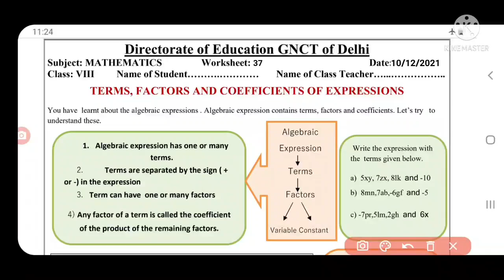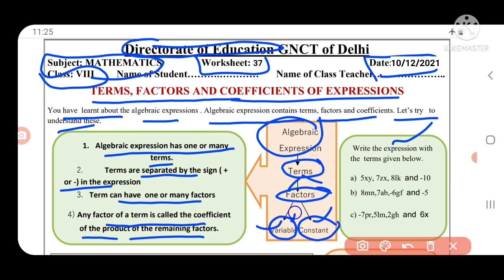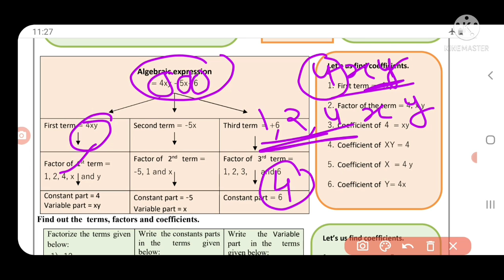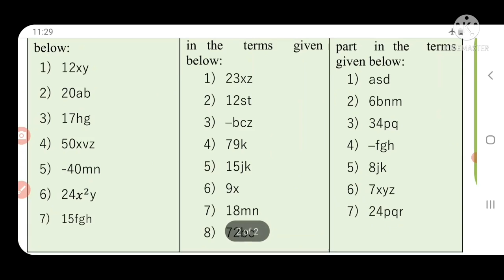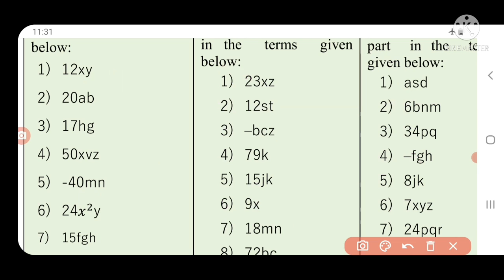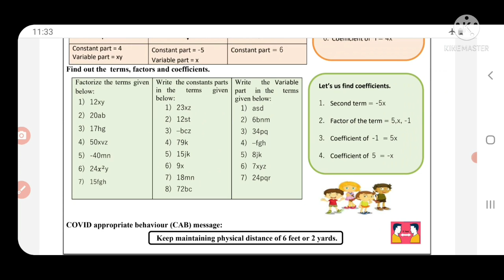maths worksheet 37 class8 (10/12/21) English medium| class8 math worksheet37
mathsworksheet37class810december2021
class8mathsworksheet3710december2021
class8mathsworksheet37 10december2021
mathsworksheet37
mathsworksheet37class8
mathsworksheet37class8
class8mathsworksheet37
class8mathsworkshetmaths37
mathsworksheet37class8
 mathsworksheet37 class8
MATHSworksheet37
MATHSworksheet37class8
MATHSworksheet37class8
Doe mathsworksheet37class8
Doe mathsworksheet37class8
mathsworksheet37class8
mathsworksheetmaths
mathsworksheet37class8
mathsworksheet37